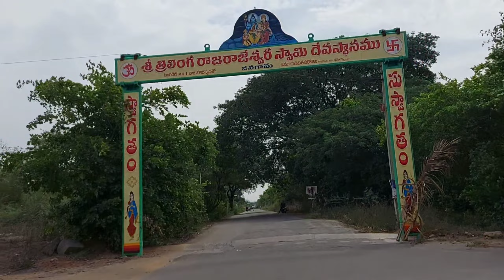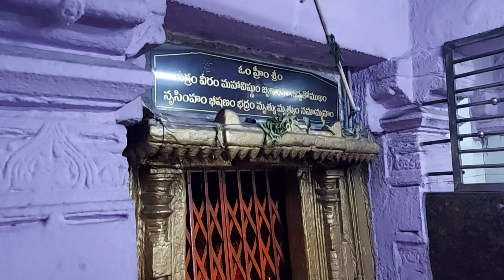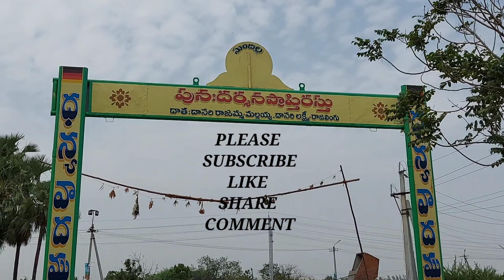sundhilla Sundara yogananda Sri Lakshmi Narasimha Swamy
sundhilla sundara Nandana Lakshmi Narasimha Swamy devalayam sundhilla godavarikhani
Lakshmi Narasimha Swamy old temple devotional places old Lakshmi Narasimha Swamy temple vlog temple details darshanam timings